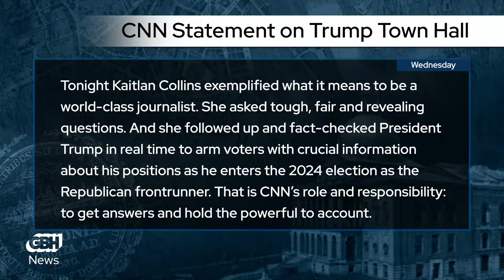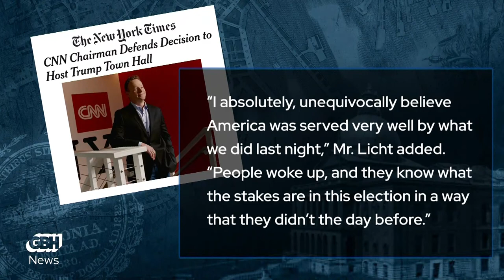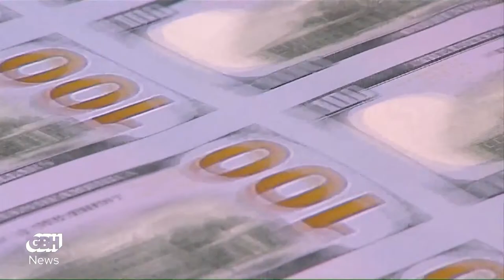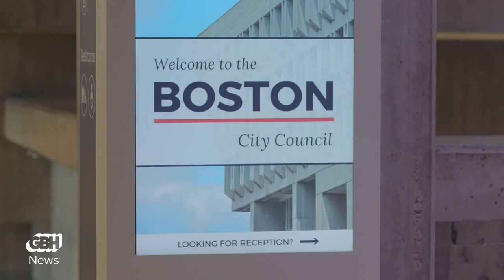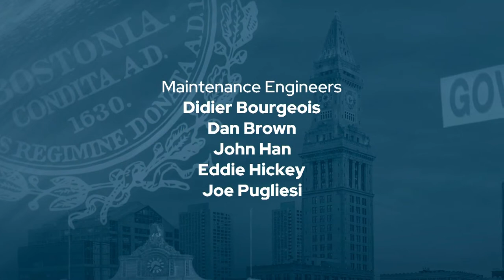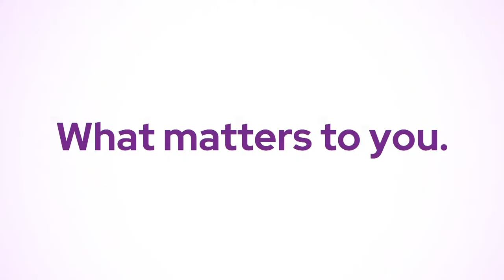Talking Politics Full Episode: May 12, 2023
CNN's town hall this week with former President Donald Trump has sparked a massive backlash among media observers, with some accusing the network of journalistic malpractice for giving Trump a forum in which to spout untruths and incendiary claims as supporters cheered. CNN, though, is taking a victory lap of sorts, saying moderator Kaitlan Collins performed admirably and that the town hall itself offered a bracing reminder of who Trump is and what's at stake as he seeks reelection.

Was the event a mistake? And whatever the answer, what lessons might it offer the media as a whole when it comes to covering Trump as he seeks another term? Adam Reilly discusses these and other questions with Brian Stelter, who was formerly CNN's chief media correspondent and the anchor of the network's "Reliable Sources" program.

A federal judge just tossed out a new map of voting districts that the Boston City Council created last year, saying it placed undue emphasis on race while failing to consider other key factors. That alone would be newsworthy — but the legal fight over redistricting also reflects a sharp divide on the council itself, where four relatively conservative white councilors routinely square off against a progressive majority comprised mostly of people of color.

Given this split, can the council create another map that passes legal muster in time for this year's council elections? And what does the ongoing fight over redistricting tell us about the politics of race in Boston right now? Adam Reilly is joined by Saraya Wintersmith, GBH News' City Hall correspondent, to discuss the legal principles involved and the fault lines the ongoing redistricting battle reveals.

Over the past couple of years, the idea that Massachusetts residents deserve significant tax relief has become an article of faith on Beacon Hill, with House and Senate leadership, former Gov. Charlie Baker and current Gov. Maura Healey all buying in.

Last year, though, the push for cuts was derailed by an unexpected budget surplus that sent automatic refunds back to taxpayers — and now, a massive drop in April revenues has some lawmakers asking whether it’s the right time to forge ahead.

As the House, Senate and governor hunker down for intensive budget talks, who's fazed by this uncertainty and who isn't? And is anyone factoring in the ongoing debt-ceiling standoff in Washington, which could wreak havoc with state finances in just a few weeks? Adam Reilly talks with GBH News State House correspondent Katie Lannan and Evan Horowitz of Tufts University's Center for State Policy Analysis about the challenges of fiscal policymaking at a moment of intense uncertainty.